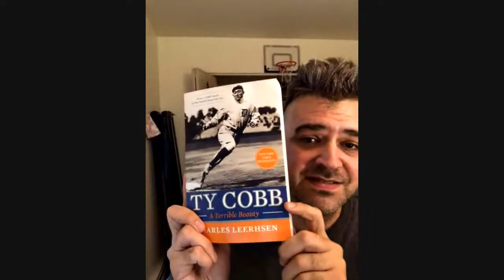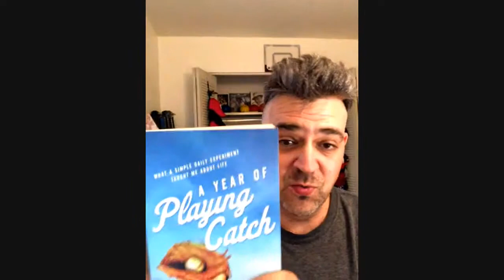The Utopian Cafe for Thursday, October 7th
We are 30 min from Bulls/Braves, as we look to set The Table!

Bought some books last night.

The MLB Divisional Series start today.

Welcome to the Utopian Cafe!